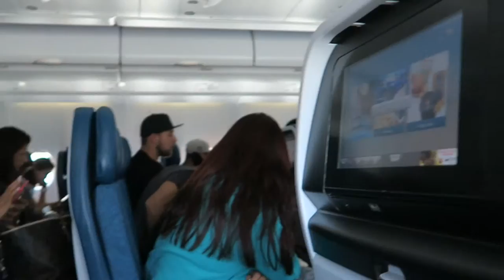travelVLOG:CHECKING IN! Day1Part2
At last we have finally got our ride, and most of all, our amazing hotel room.  Wyndham did us great!  Enjoy!

Sen:
iamsensen / snapchat & instagram
imsensen / twitter

Francis:
frannybo & fransen.tography / instagram
iamsensensbubba / snapchat
frannyboy / twitter

Shot on the Canon g7x